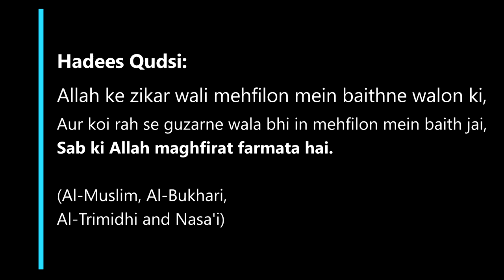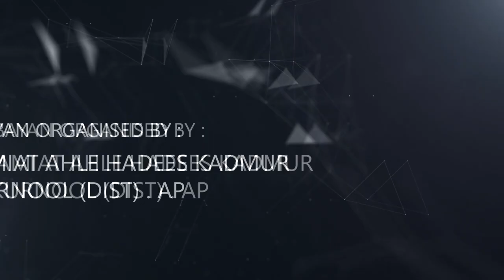Naujawanon Ki Tarbiyat Aur Hamari Zimmedariyan | Shaykh Hafiz Abdul Haseeb Madani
٠٠٠٠٠٠٠٠٠٠٠٠٠٠٠٠٠٠٠٠٠٠٠٠٠٠٠٠٠٠٠٠٠٠٠٠٠٠٠٠